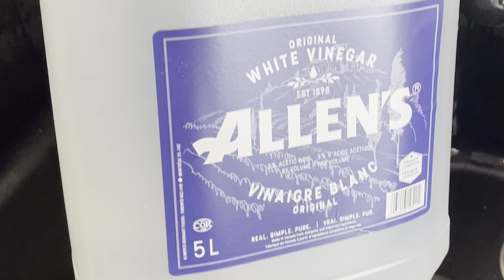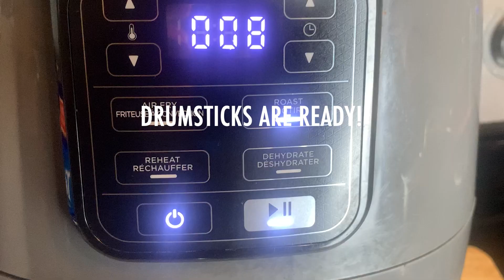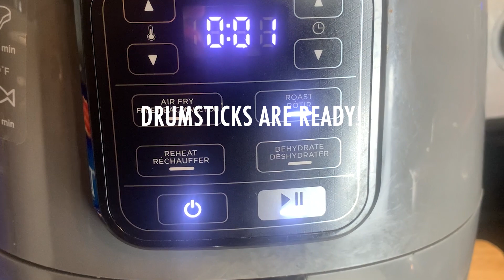Air Fryer CHICKEN Recipe - Easy Follow Along Recipe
⬇️⬇️ Healthy, air fryed, quick and easy ⬇️⬇️

INGREDIENTS:
- 2 packs of Chicken Drumsticks (ours is Halal but you can use any drumsticks of your choice)
- Allen’s Original White Vinegar
- 1 head of garlic
- 2 red bell peppers
- 2 green onion bunches
- 2 Tbsp of Himalayan salt

👩🏾‍🍳TOOLS USED IN THIS VIDEO:
- 2 containers
- A measuring cup (1 cup)
- A measuring spoon (1 tbsp)
- A cutting board
- A knife
- Hamilton Beach food processor
- Ninja Air Fryer
- A fork

⏱TIMESTAMPS:
0:00 Intro
0:07 Wash the drumsticks with water
0:20 Squeeze out excess water
0:35 Wash the drumsticks with vinegar
0:58 Squeeze out excess vinegar
1:19 Separate the head of garlic and wash the cloves
1:45 Cut the green onion bunches and wash them
1:55 Cut the red bell peppers
2:20 Wash and cut the green onions
2:33 Place the garlic, peppers and onions in the food processor
2:51 Pour the mixture onto the drumsticks and coat the drumsticks
3:15 Cook the drumsticks
4:09 Enjoy!